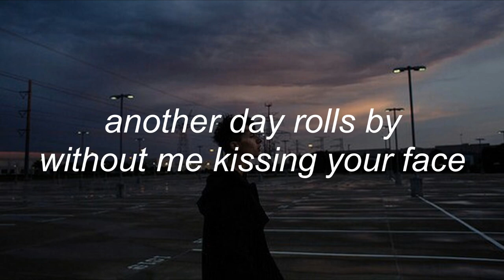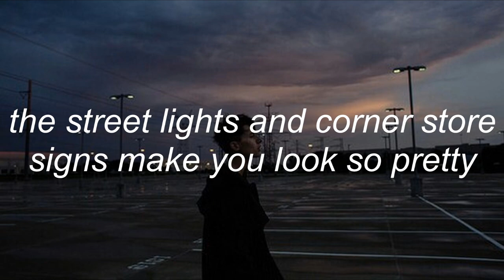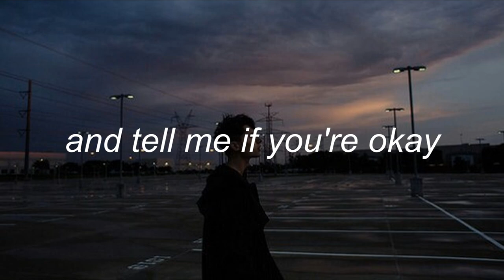joy again // necromancer